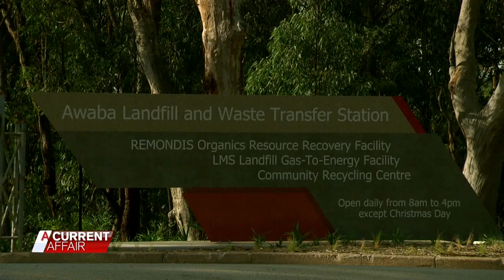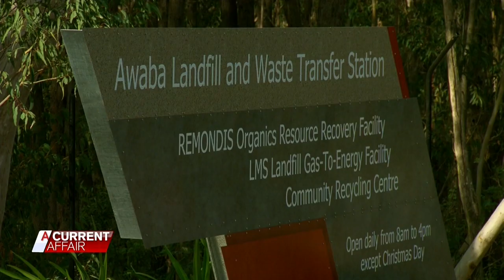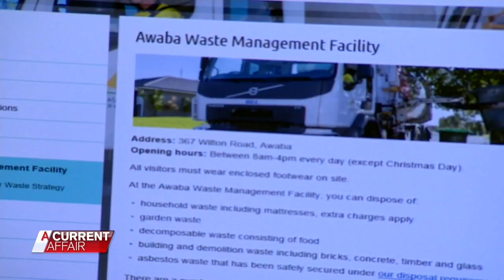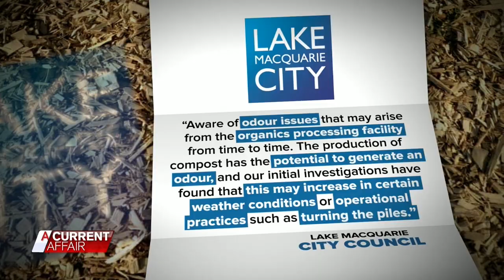Locals claim pretty town's stench making them sick | A Current Affair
Residents of a picturesque NSW town say the council's new organic waste facility has backfired, putting out a stench so bad that some people can't even bear to leave their homes.